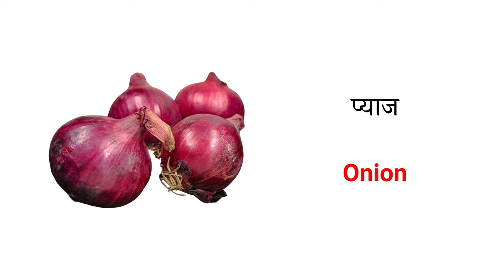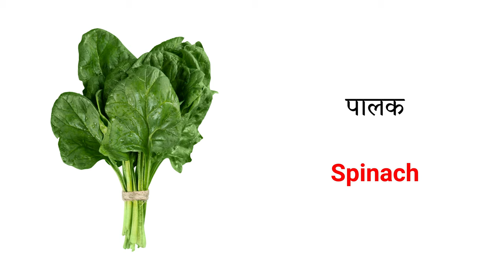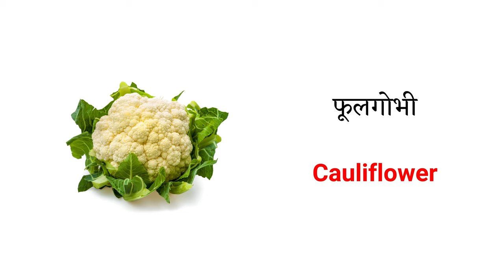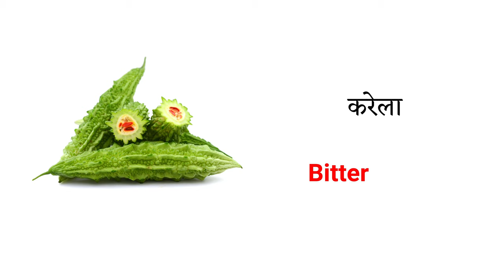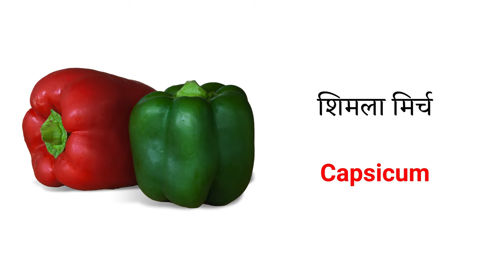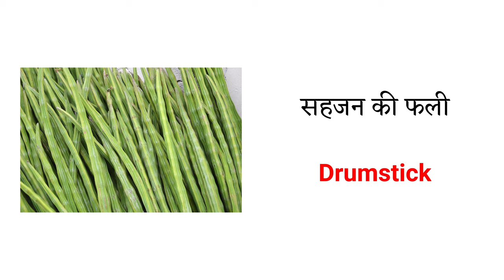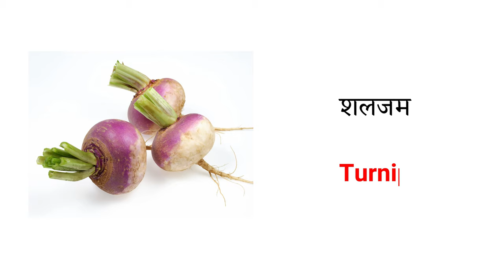vegetables vocabulary | vegetables name | english vocabulary | सब्जियों का नाम अंग्रेजी और हिंदी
vegetables vocabulary | vegetables name | english vocabulary | सब्जियों का नाम अंग्रेजी और हिंदी | @alokiq

Must Check out These Books To Be Fluent in English & Words Meaning
✅6000 Everyday Words meaning
✅5000 Daily Use Sentences
✅Morning to Evening conversation
✅Hindi To English Translation

aaj ke esse video me shikhenge "Vegetables name in English and Hindi | matalab | सब्जियों का नाम अंग्रेजी और हिंदी let's go" to esse video ki end tk zaroor dekheyega. aur comment section me btaye ki ye video apko kaisa lagaa.

List of vegetables:
Onion
Tomato
Potato
Carrot
Radish
Green Peas
Cucumber
Garlic
Ginger
Bitter Gourd
Turnip
Bottle Gourd
Ridge gourd
Brinjal/Eggplant
Lady Finger
Round Gourd
Tamarind
Pumpkin
Jackfruit
Pointed Gourd/Trichosanthes dioica
Ash Gourd/ Winter melon
Beetroot
Spinach
Sweet Potato
Cauliflower
Cabbage
Kohlrabi
Capsicum/ Bell pepper
Mushroom
Leek
Green Chilli
Red Chilli
Black Pepper
Spring Onion
Corn
Beans
Turmeric
Colocasia Root/Taro Root
Colocasia leaves
Lotus stem
Coriander Leaves
Mint
Fenugreek leaves
Nightshade
Soya chunks
Raw Papaya
Elephant Foot Yam
Red cabbage
Black Carrot
Snake Gourd
Artichoke
Fava Beans/ Broad Beans
Bamboo Shoot / Asparagus
Black-eyed beans/Green long beans
Cucumis melo/ UtilissimusIvy Gourd
Spine Gourd
Kidney beans
Gooseberry
Water chestnut
Arrowroot
Glueberry
Sycamore
Natal plum
Amaranth Leaves
Red Amaranth Leaves
Dill leaves
Purslane Leaves
Roselle leaves
Indian Pennywort
Mexican coriander
Sweet basil
Lettuce Leaves
Malabar Spinach
Drumstick
Celery Leaves
Mustard Leaves
Green Chickpeas
Curry leaves
Fiddlehead Greens
Jute Leaves
Garden Cress Leaves
Wild spinach
Collard Leaves
Wild Garlic Leaves
Red dead nettle
Bok choy
Sweet Leaf Bush
Grass Pea Leaves
Wasabi
Sorrel leaves
White goosefoot
Water spinach
Sunsuniya
Punarnava
Mouse melon
Semal
White Eggplant
Bassia Latifolia
Fishwort

Query solved:
1) vegetables name in english
2) vegetables name in hindi
3) vegetables name english mein
4) vegetables name for kids
5) vegetables name fruits name
6) vegetables name hindi and english
7) vegetables name hindi and english
8) all vegetables english name list
9) sabjiyon ke naam english mein
10) sabjiyon ke naam hindi mein
11) sabjiyon ke naam hindi aur english mein
12) sabjiyon ke naam hindi english mein
13) sabjiyon ke naam urdu mein

Listen and learn...be happy...don't give up and always believe!